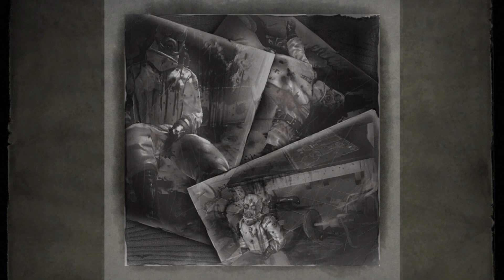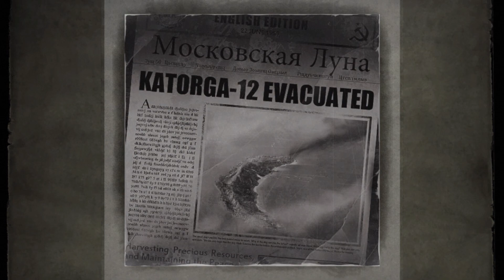Singularity Part 4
Here you can see how to walk through the world-known games!!!